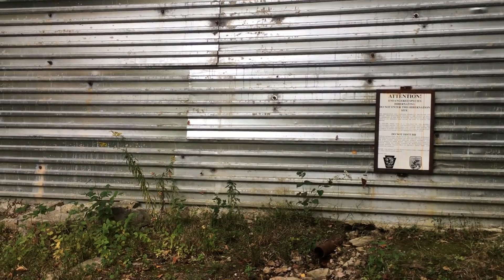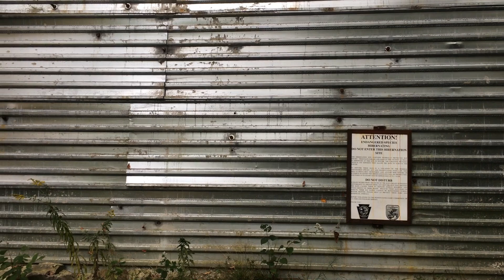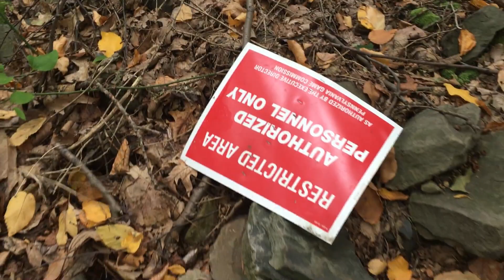bigfoots in that cave....